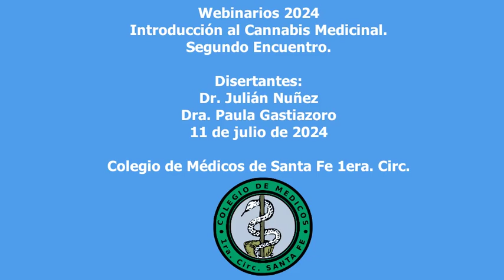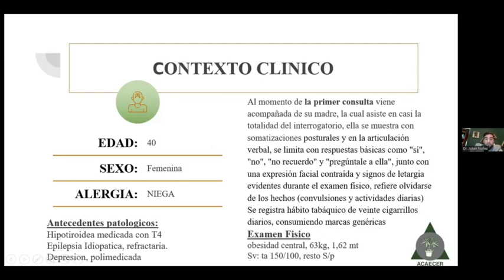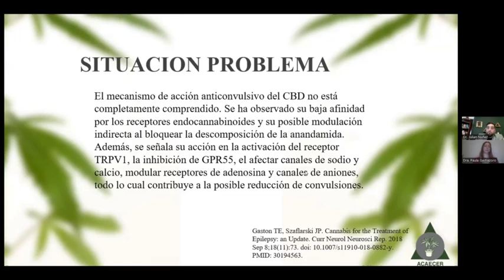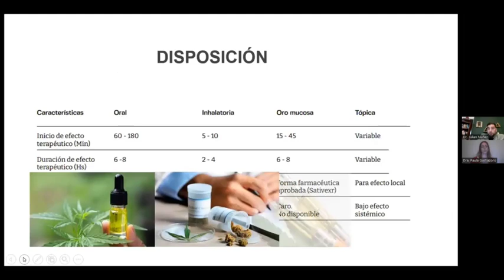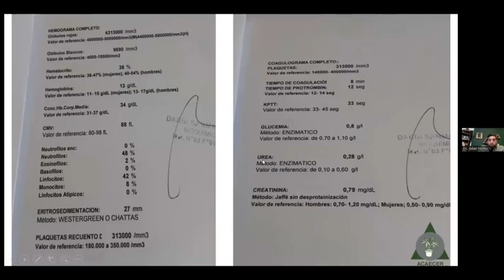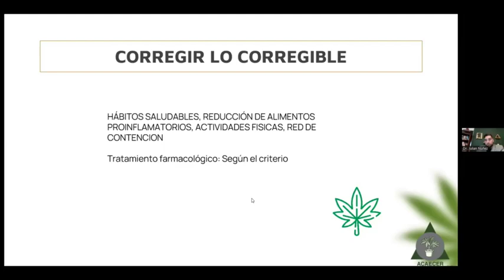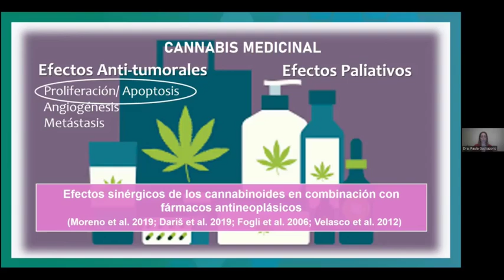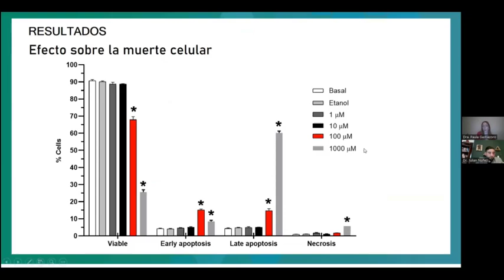Webinario: Introducción al Cannabis Medicinal - Segundo Encuentro - Dr. J. Nuñez-Dra. P. Gastiazoro